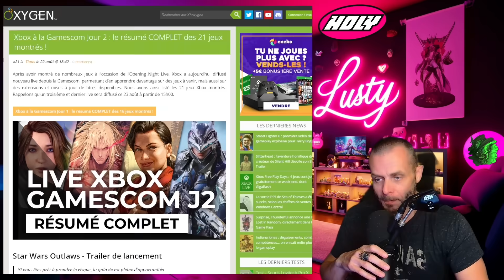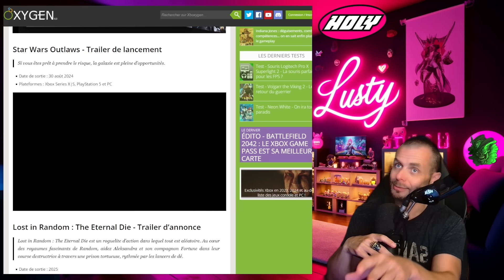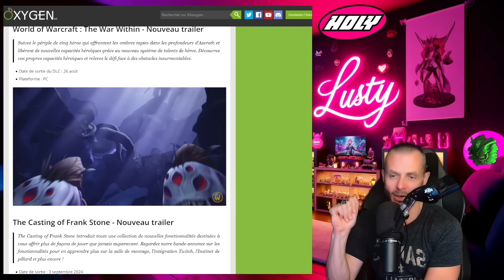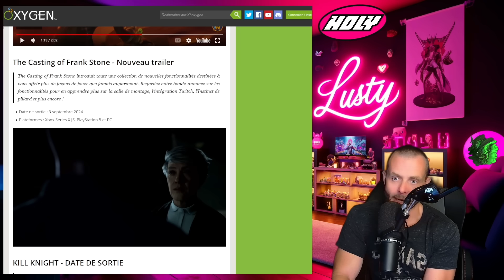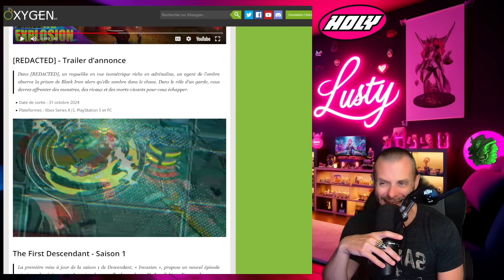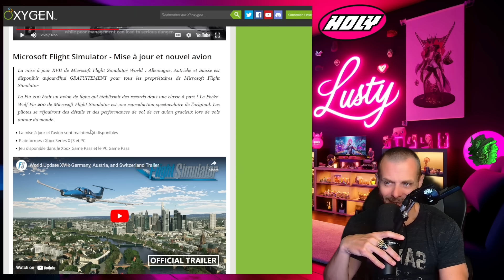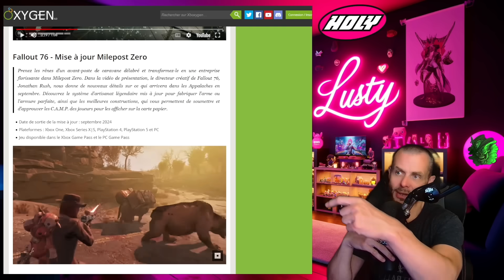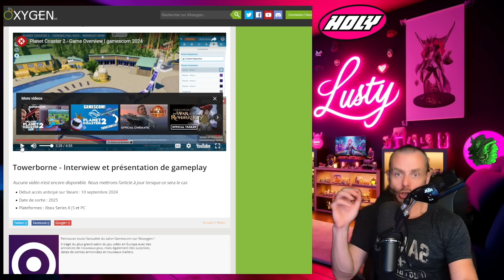Gamescom Jour 2 : le résumé COMPLET des 21 jeux montrés !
Après avoir montré de nombreux jeux à l’occasion de l’Opening Night Live, Xbox a aujourd’hui diffusé nouveau live depuis la Gamescom, permettant d’en apprendre davantage sur des jeux à venir, mais aussi sur des extensions et mises à jour de titres disponibles. Nous avons ainsi listé les 21 jeux Xbox montrés. Rappelons qu’un troisième et dernier live sera diffusé ce 23 août à partir de 15h00.